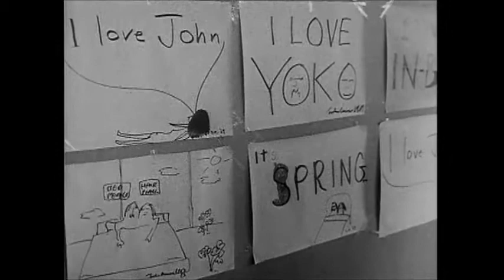THE BEATLES - The Ballad of John and Yoko - 1969